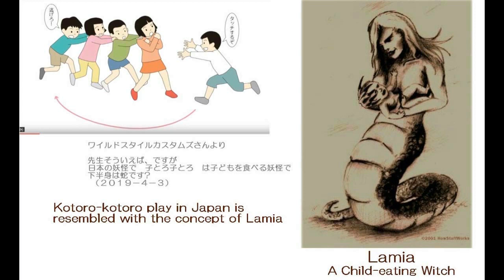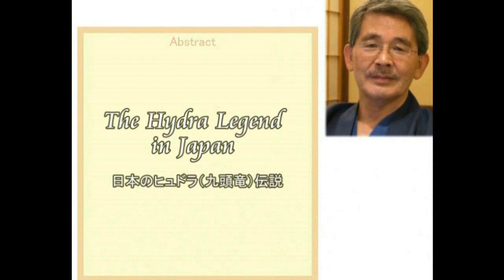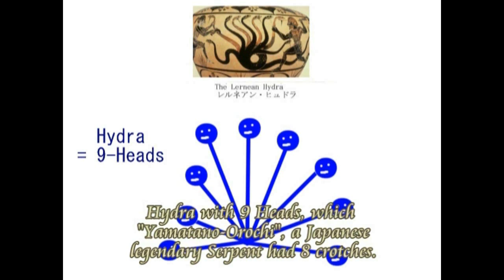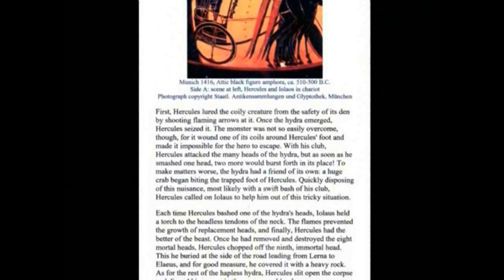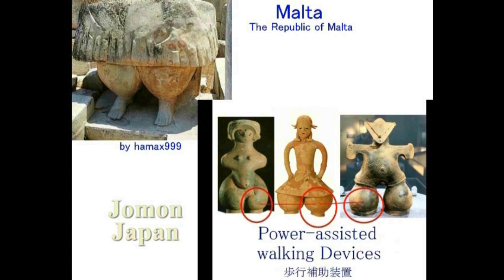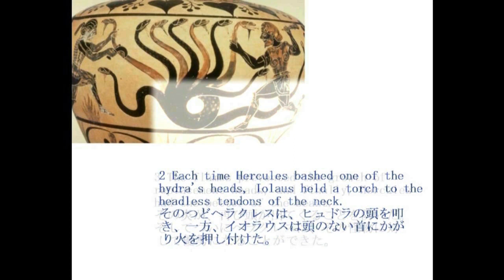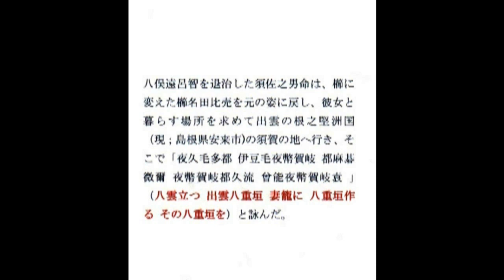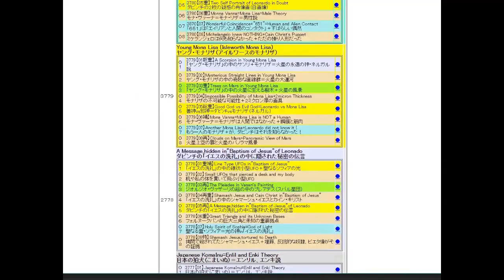4451【01 Supplement】Greek Hydra=Japanese YamatanoOochi=KuzuRyu Dragonギリシアのヒュドラ＝ヤマタノオロチ＝九頭竜Hiroshi Hay